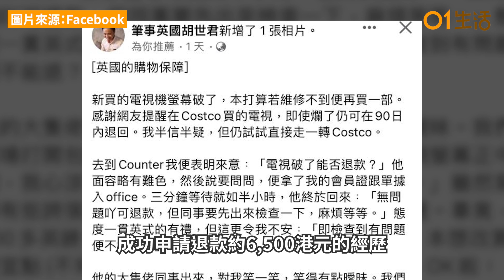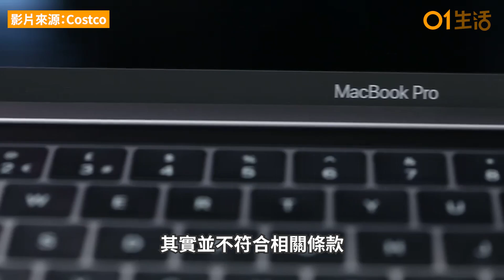移英港人FB分享Costco電視退款漏洞 網民：影衰港人、教壞細路｜英國｜退款｜退貨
早前一位移居英港人，於Facebook分享了自己如何利用店舖的退貨政策，成功申請退款約6,500港元的經歷，引起了網友的批評。這位父親指出他新買的65吋電視被女兒弄破，但卻隱瞞了這是人為損壞的事實，於是前往英國Costco申請退款。他後來還在網上分享了自己的“攻略”，更笑言「放石頭都可以退款」似乎暗示大家可以利用如此「退款漏洞」來換機，此舉令不少網民大罵「可恥、影衰港人」！